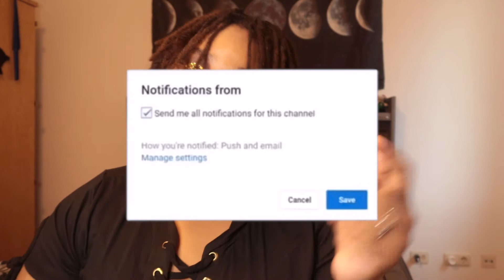Questions People Always Ask Military Spouses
PLEASE BINGE WATCH ME AND GET ME TO MY GOAL !!!
Check out TubeBuddy! Good way to get your youtube going!

AGE:23
SIGN: Virgo
Location: Grafenwohr, Germany

I Love Yalll!